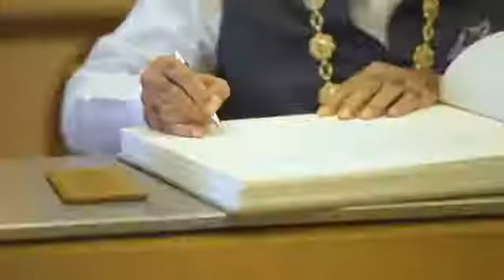A Very Warm Welcome of ModiJi in UAE along with signing of a few agreements...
This is a very Fabulous Video / Incredible Video of Extreme Warm Welcome of ModiJi along with other Indian Delegates by UAE Prince & other UAE Cabinet ministers along with signing of some agreements in between the Two Countries. A must watch for 135 Crore True Indians & All the citizensbof UAE.